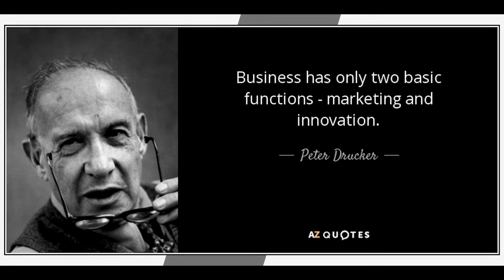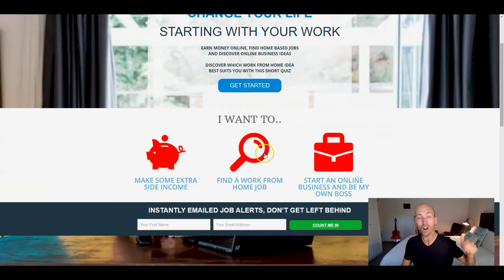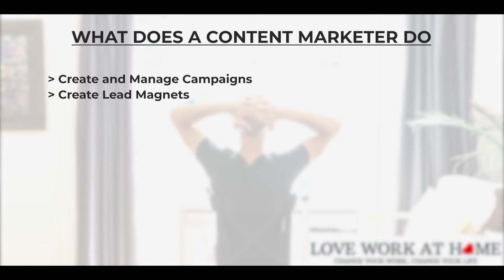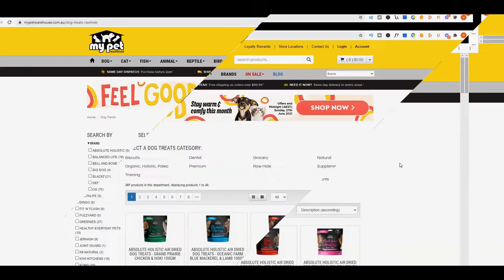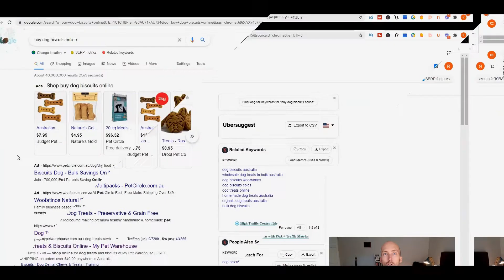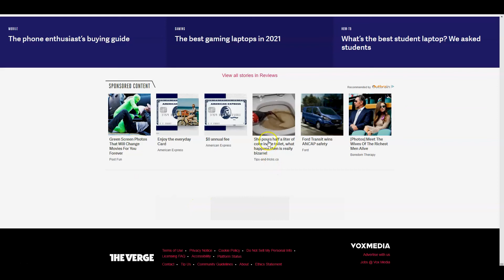What are the Different Types of Digital Marketing | What a Digital Marketer Does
If you’ve ever asked yourself “what are the different types of digital marketing”, then you’ve found the right resource to guide you.

In this video Rowan answers the questions: what are the different types of digital marketing, and what does a digital marketer do day to day while they Love Work at Home??

If you’ve been wondering about the freedoms that come with freelancing and owning your own digital marketing business, then this video will definitely help.

Digital marketing is a legitimate work from home job or online business, and it’s a global opportunity that can be worked just as easily from the comfort of your home to the lapping shores if you live the laptop lifestyle.

From Rowan’s experience, growing a home business, or more than one for the ambitious types, is one of the most inspiring and motivating things you can do. When you earn your first dollar online with your hard work and dedication, it brings fulfillment in a way that you just can’t get “working for the man”.

Rowan’s mission for LOVE WORK AT HOME (LWAH) is to help you find work life balance and freedom by sharing ways to make money online, find a work from home job or start an online business.

★★★ FOLLOW LWAH ★★★